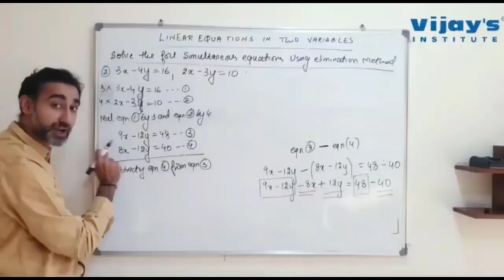What Students Say About us